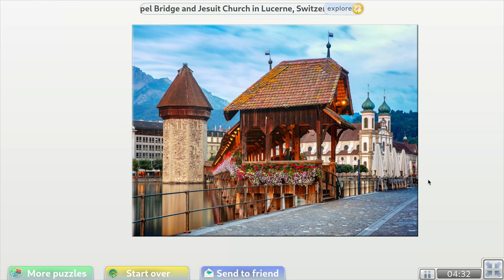The daily jigsaw puzzle | Chapel Bridge and Jesuit Church in Lucerne, Switzerland